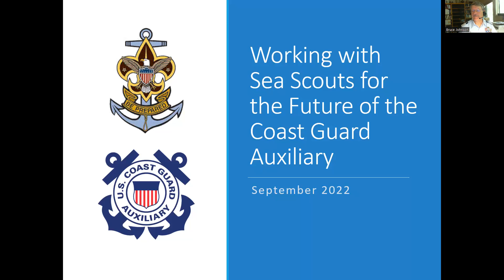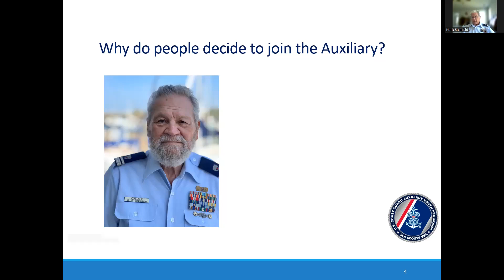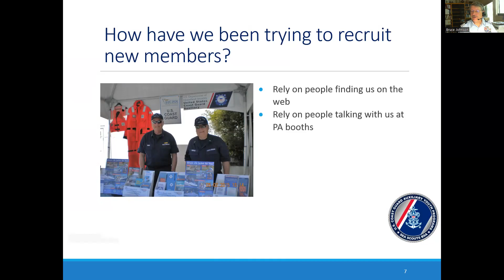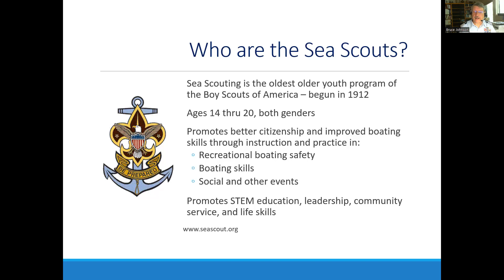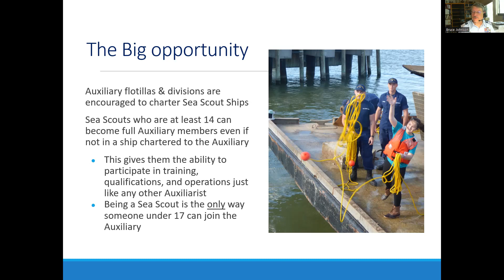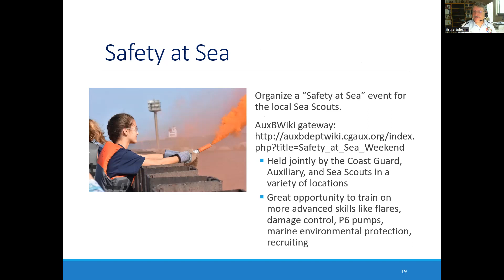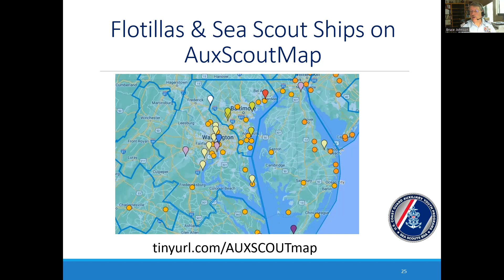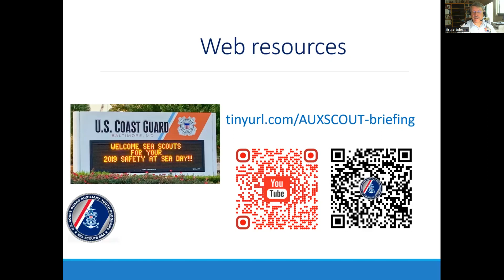AUXSCOUT workshop: Working with Sea Scouts for the Future of the Coast Guard Auxiliary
This workshop is intended for those who are not very familiar with the AuxScout program. The focus is on why it's important to work with teenage Sea Scouts for the future success of the Coast Guard Auxiliary.

Presenter: Bruce Johnson